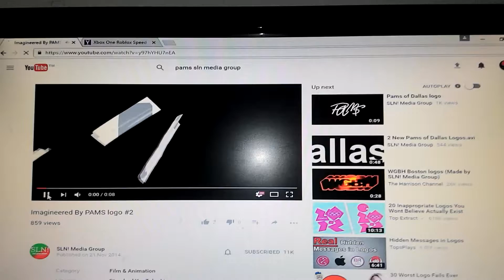Imagineered By PAMS